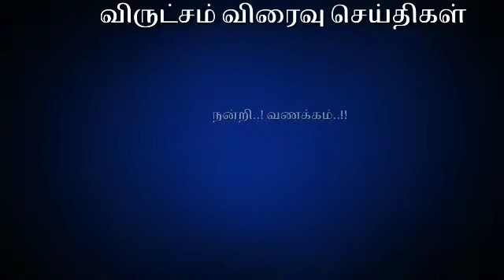Tamil Evening News 19 August 2021